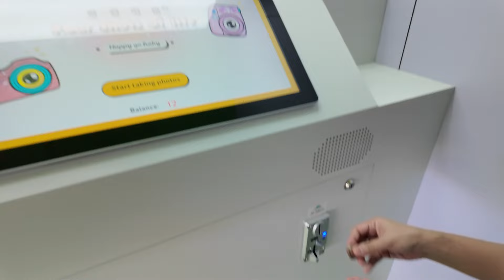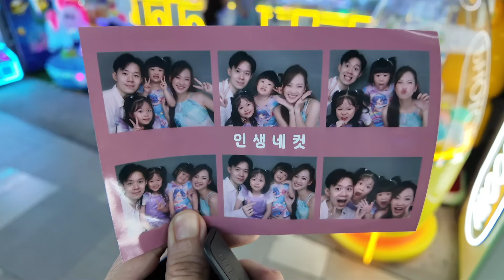Main Mobil Kejar Putri Duyung dan Permainan Playground Bentuk Kapal Besar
Halo teman teman, siapa disini suka main playground? seru banget buat anak anak yah, ini harper main di legoland dan main yang mobil mobilannya di mall samping legoland, medini. Walaupun panas, harper senang sekali main disini.